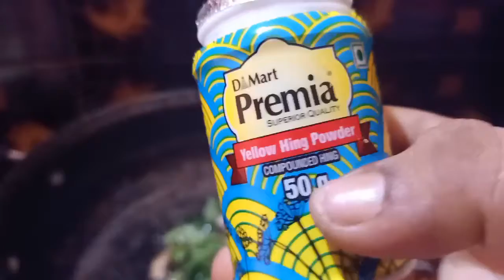Sorakaya Bajji curry /సొరకాయ బజ్జి /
spicyandtasty/sorakayabajji